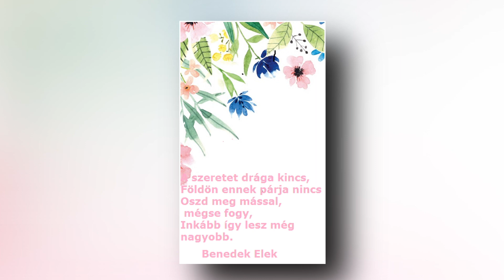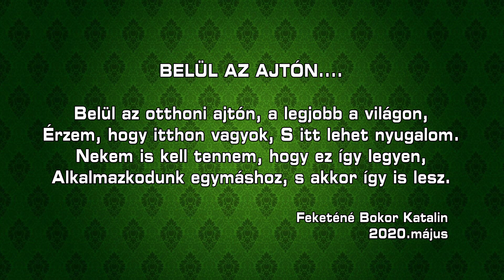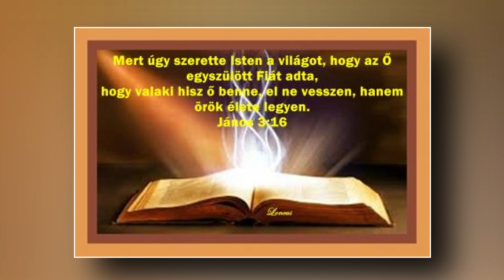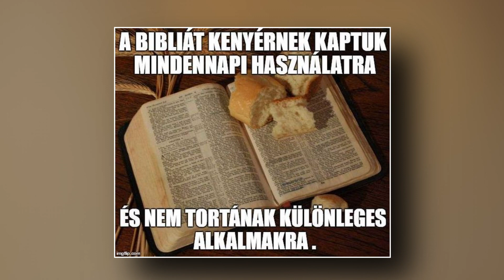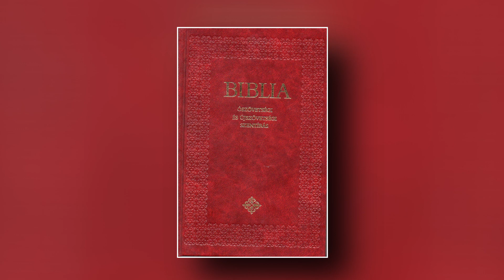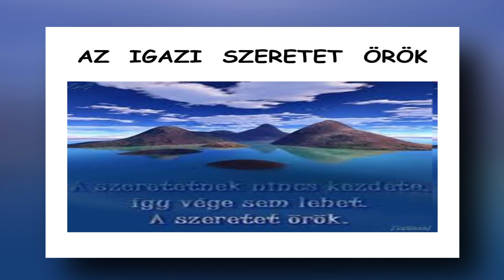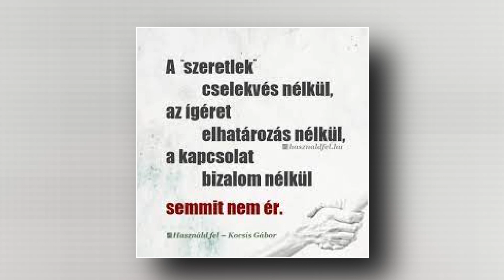Életmódtanácsok - 2023.12.24. - hatoscsatorna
Mai téma: A szeretet nem fogyhat el
Műsorvezető: Bokor Katalin - természetgyógyász, fitoterapeuta